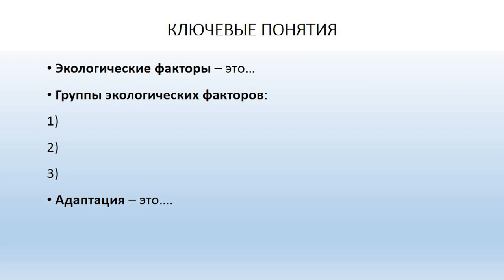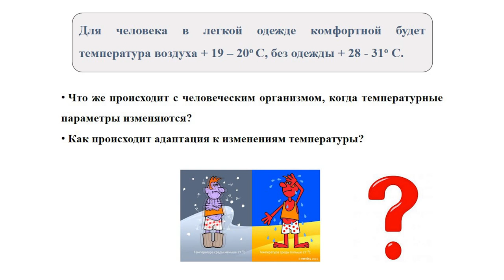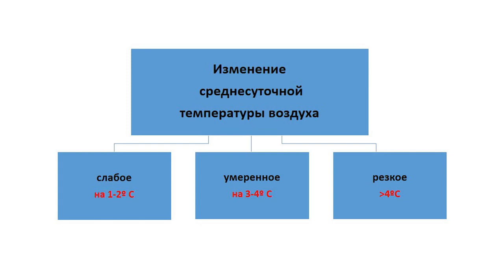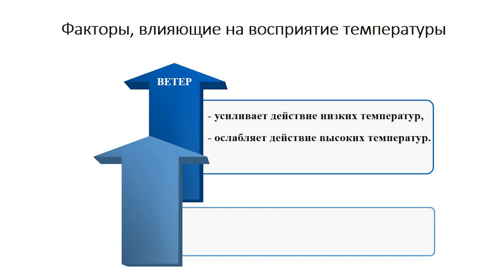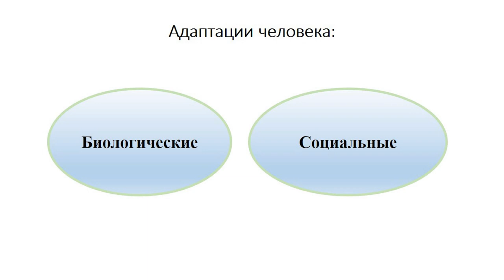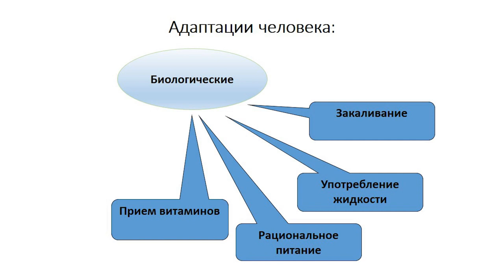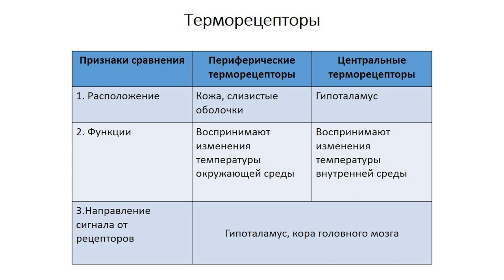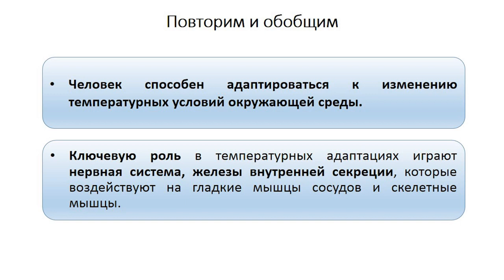Тема 14. Адаптация человека к изменению температурных условий